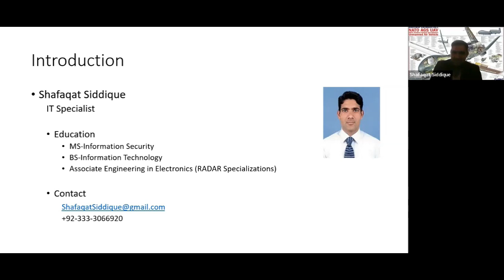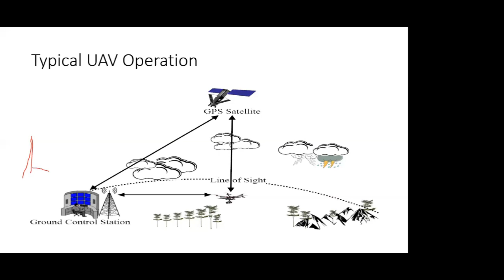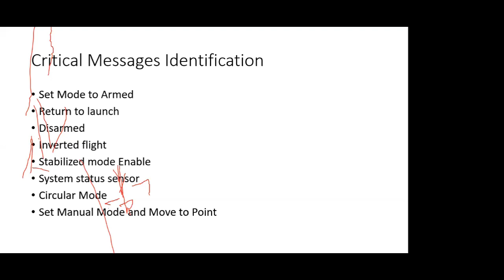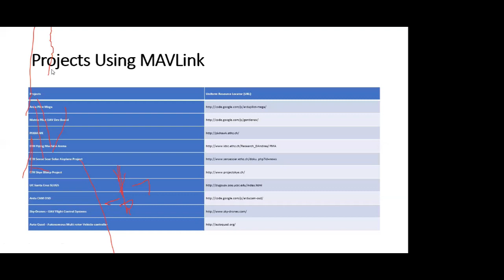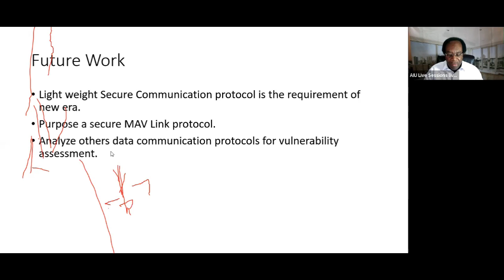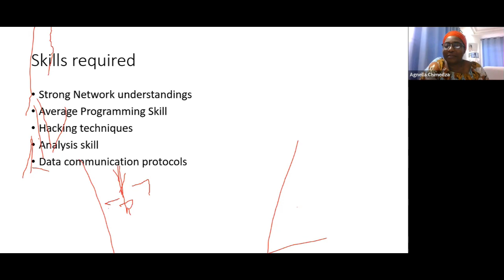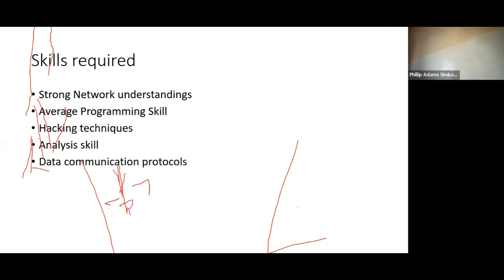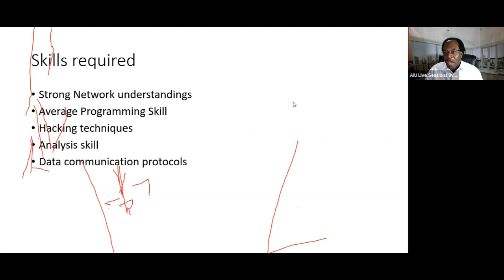Analysis of UAV communication by Shafaqat Siddiqe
In this video analysis, Shafaqat Siddiqe discusses the importance of UAVs (Unmanned Aerial Vehicles) and their communication systems. He highlights the vulnerabilities of UAV communication and emphasizes the need for secure communication protocols to prevent hacking and unauthorized access. Siddiqe also mentions real-world incidents where UAVs were hacked, emphasizing the potential dangers of compromised UAV technology.

- UAVs, or drones, have both military and civil applications, including surveillance, photography, inspections, and delivery services.
- Security is a major concern in UAV communication, especially during data transit.
- Types of UAVs include military, commercial, and inventory drones, each with different features and security mechanisms.
- Historical incidents of UAV hacking and unauthorized access highlight the risks associated with compromised technology.
- Ground control stations play a crucial role in establishing communication links between UAVs and operators.
- The need for secure communication protocols, lightweight protocols, and information security research is essential to protect UAV communication systems.